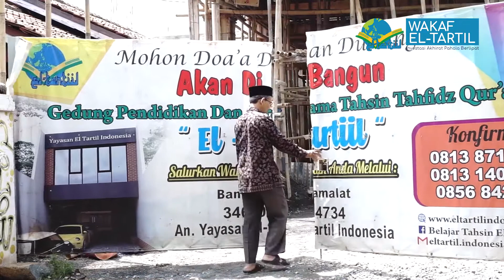Perkembangan Pembangunan Gedung Pusat Pendidikan Al Quran El-Tartil (April 2020)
PROGRAM WAKAF YAYASAN El-TARTIL INDONESIA " Dukung Kami Mewujudkan Generasi Qur'ani "

Salurkan wakaf terbaik anda melalui :

BANK MUAMALAT
An. Yayasan el-Tartil Indonesia